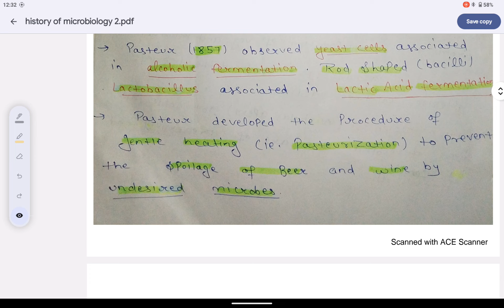HISTORY OF MICROBIOLOGY AGRICULTURE MICROBIOLOGY icarnet icar Asrb net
In this video we are going to know (study)  about The HISTORY OF MICROBIOLOGY FOR AGRICULTURE MICROBIOLOGY ICAR ASRB NET

For Notes please join our Telegram Channel @t.me/easybioteachnotes